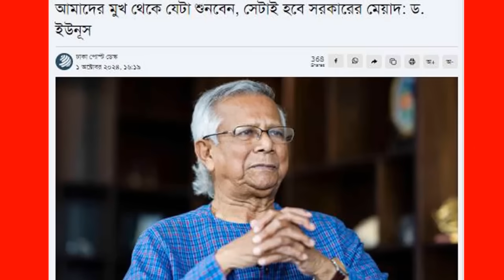Ajker Bangla News 02 October 2024 | Bangladesh Letest News | Somoy Sangbad News | Bangla News Today